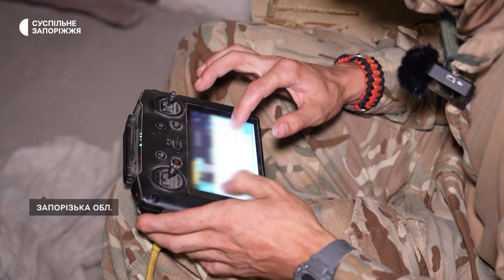Кинув навчання, аби долучитися до війська: історія 28-річного військового на псевдо Тоха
Кинув навчання, аби долучитися до війська — 28-річний військовослужбовець ЦСП «Омега» на псевдо Тоха з 2015 року безперервно на війні. Зараз Тоха працює з дронами «Мавіками», каже війна за 10 років еволюціонувала, а от тактика ворога не дуже змінилася.

Про перебіг подій на фронті та свої мрії розповів в інтерв'ю Маргариті Галіч:

00:39 “Початок військового шляху” 03:02
03:11 “Чому кинув навчальний заклад та приєднався до НГУ” 04:15
 05:05 “Про обов'язки на цій війні” 06:27
06:35 “Про озброєння ворога” 07:10
07:15 “Про важливість та необхідність “Джавеліна”” 09:51
10:10 “Як змінилася війна за 10 років” 11:05
11:25 “Тактика ворога” 12:01
12:29 “Про операцію на території РФ” 14:00
14:10 “Ставлення до чоловіків, які не воюють” 15:55